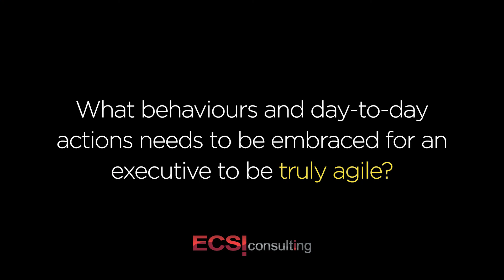Organizational Agility: Insights from the Thinkers50 Event - Interview with Dorie Clark